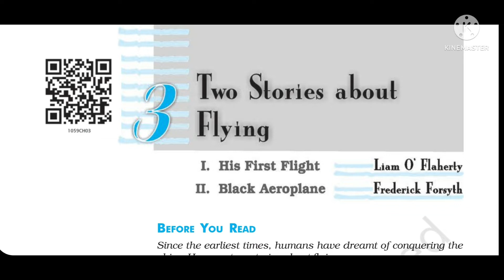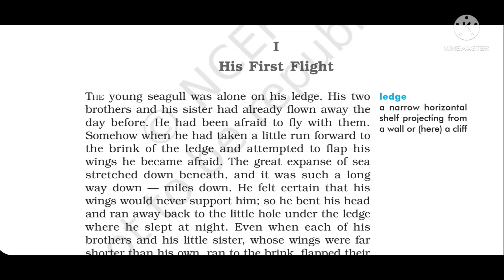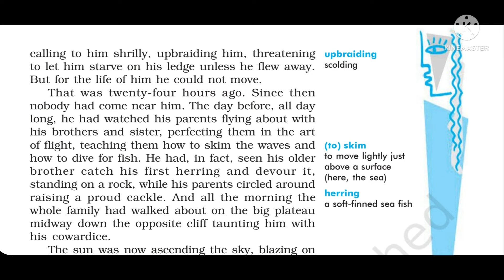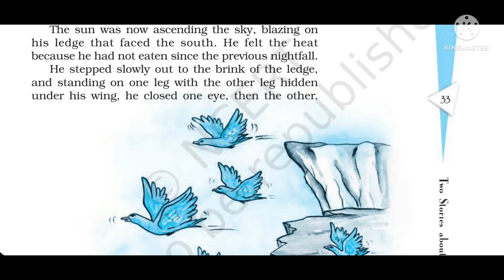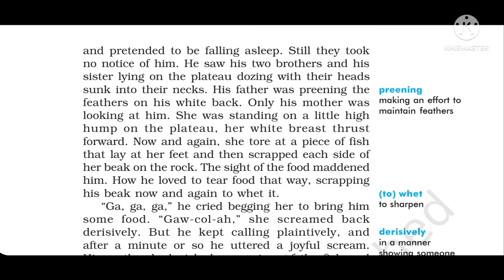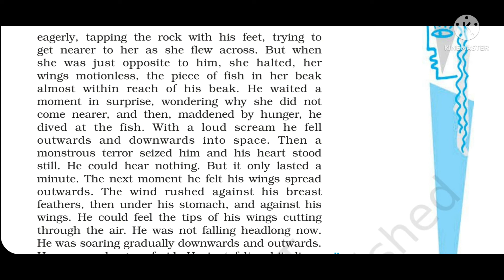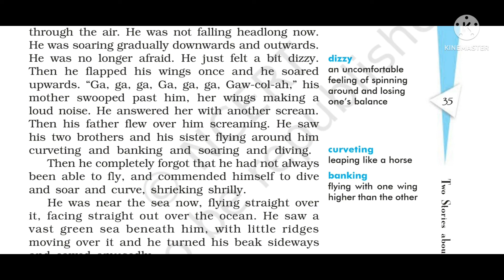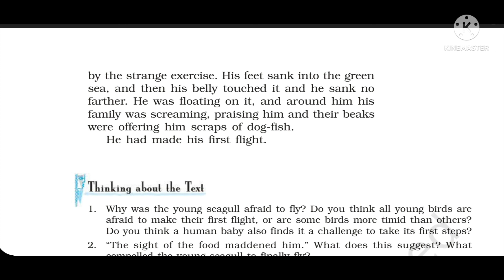Two stories about Flying||Chapter 3||His first flight||Part 1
Dear Students,
I am gonna bring the back to back lectures of every topic of our coursebook - (NCERT) Beehive,first flight,Moments and Footprints without feet...

Till then, Watch the videos of Class - 9th and 10th